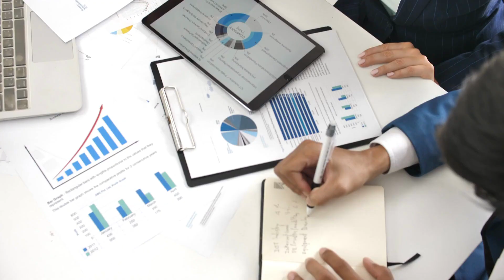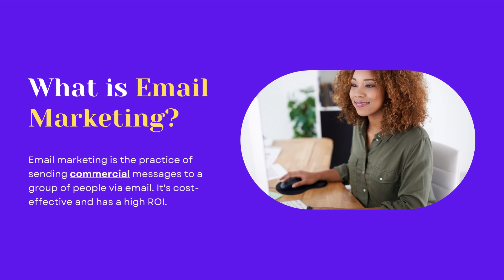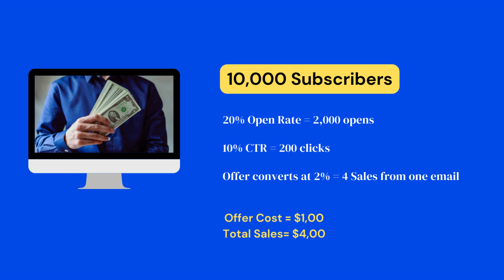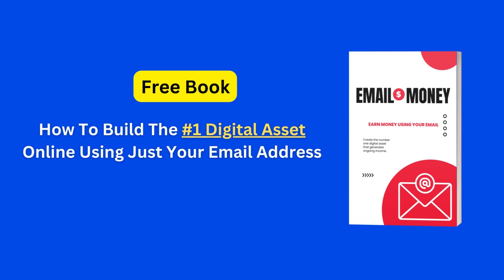New Research Reveals the Ultimate Side Hustle: Make $36 for $1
In this video, we're going to show you how to start a side hustle that can make you $36 for $1. It's simple, you just need to spend 15 minutes a day sending email.

All you need is a computer and an email account, and you're ready to start earning! Watch this video to find out more about this profitable side hustle, and start making money today!

Income Systems:

1.

3.